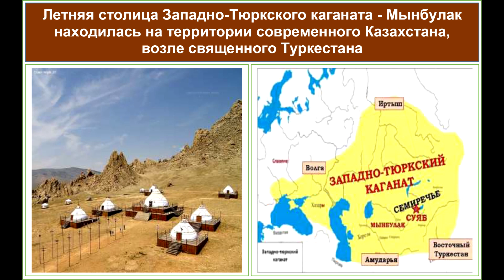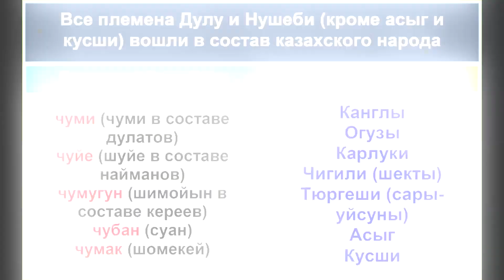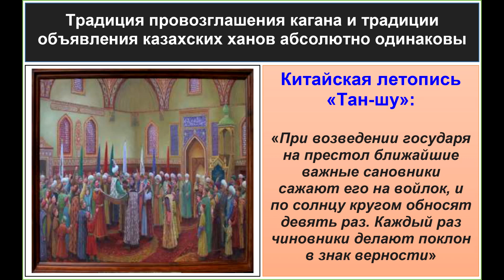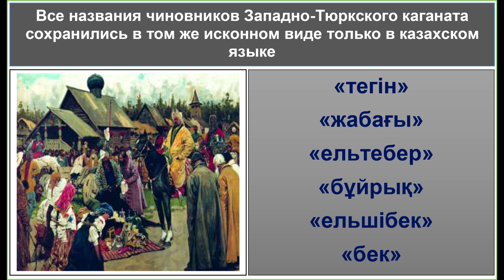10 аргументов того, что Казахстан и қазақский народ — главные наследники Западно-Тюркского каганата.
Почему распался Тюркский каганат?